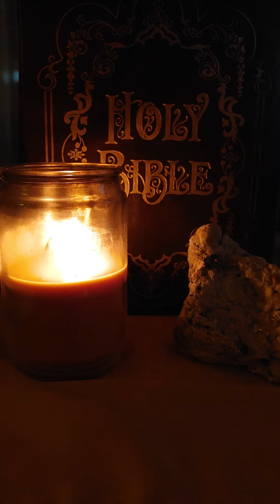⚔️I am a Soldier⚔️...will you join me?